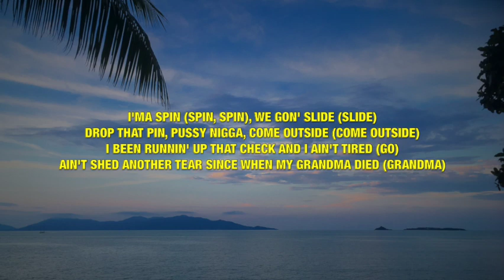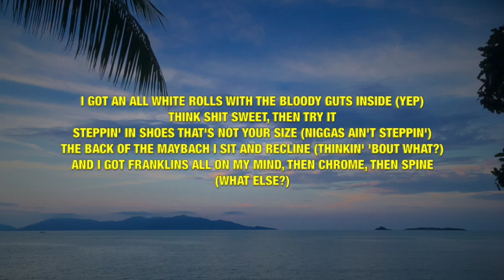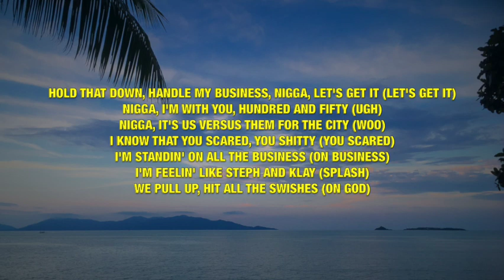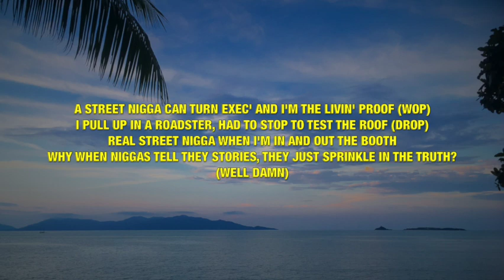Quavo & Takeoff Ft. Gucci Mane - Us vs. Them - Lyrics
This video is lyrics for a song called "Us vs. Them" by Quavo & Takeoff Ft. Gucci Mane